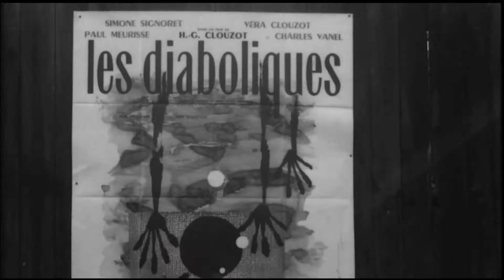"Ascenseur pour l'échafaud" | "Лифт на эшафот", 1958 (trailer, русские субтитры)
Французский анонс кинофильма «Лифт на эшафот» («Ascenseur pour l'échafaud»), 1958 год. С русскими субтитрами.